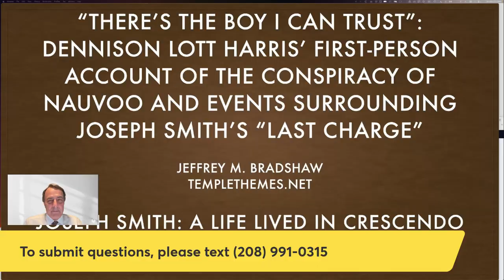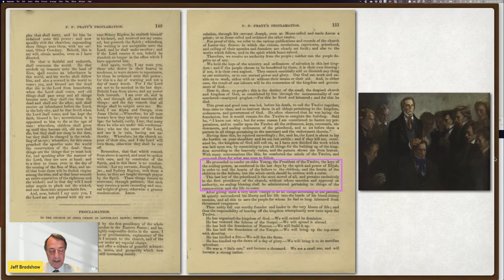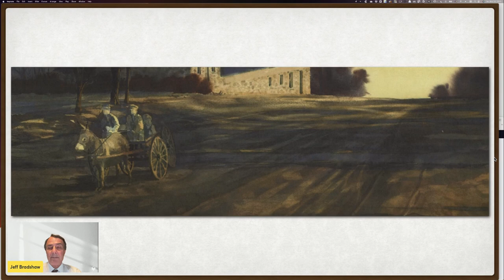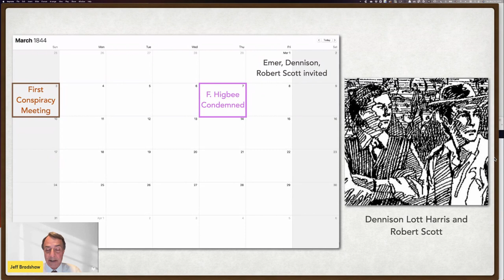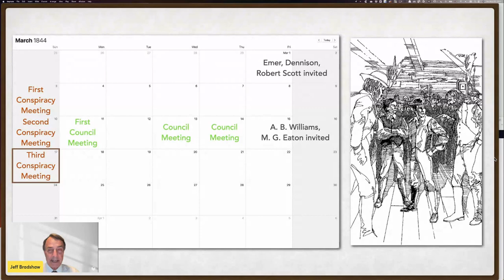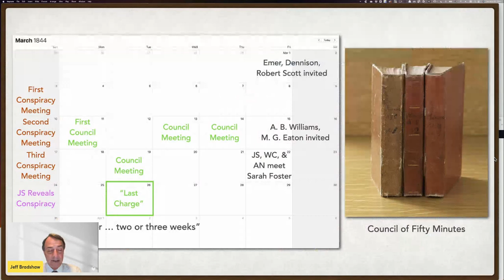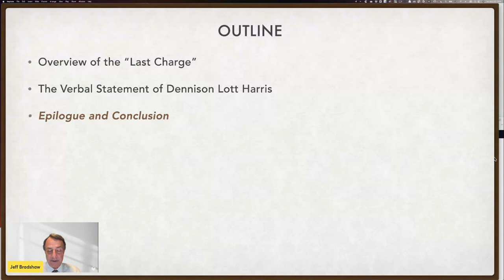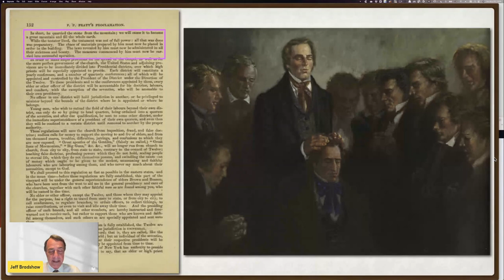Jeff Bradshaw: Dennison Lott Harris’ Account of the Conspiracy of Nauvoo & the “Last Charge” Meeting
A well-known account from early Church history describes how, in the spring of 1844, two young men, Dennison Lott Harris and Robert Scott, helped protect Joseph Smith from dissidents plotting against his life. We will present new research on these events, including the role of William Law, first counselor to the Prophet. Almost completely unknown, however, is Dennison’s account of his subsequent role as a firsthand witness to events connected to a series of meetings in which Joseph Smith gave his “Last Charge” to the Quorum of the Twelve and “roll[ed] the kingdom off [his] shoulders” onto theirs. In addition, the article includes a discussion of the significance of apostolic succession then and now.

“A Life Lived in Crescendo”: Selected Punctuation Marks of Joseph Smith’s Final Years:
A “Come, Follow Me” Virtual Fireside Series

In support of the 2021 “Come Follow Me” curriculum, this virtual fireside series sponsored by the Interpreter Foundation, Book of Mormon Central, and FAIR seeks to enrich individual and family scripture study through a series of livestream YouTube presentations by faithful scholars on selected capstones of Joseph Smith’s final years.

Firesides will be introduced by Richard E. Turley, Jr. Before his retirement, Rick served as assistant Church historian and later as managing director of the Church’s Public Affairs Department.